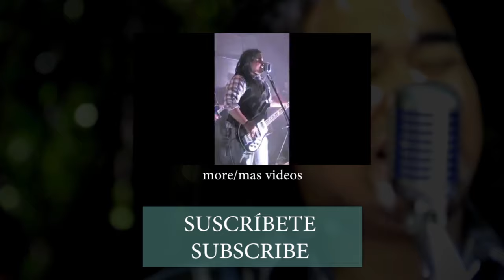Para Ti / 2008 - Sacred (Rock Cristiano)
Sacred Roots - Now Available! / Ahora Disponible!